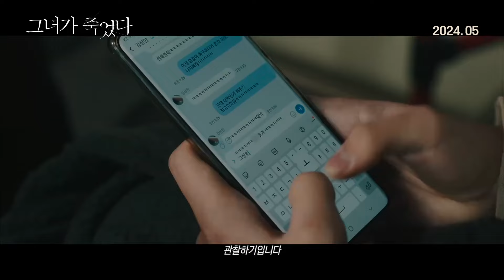영화 [그녀가 죽었다] 티저 예고편: 변요한, 신혜선, 이엘: 2024.05: 미스터리: Following: Byun Yo-Han, Shin Haesun, EL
“나쁜 짓은 절대 안 해요. 그냥 보기만 하는 거예요.”

고객이 맡긴 열쇠로 그 집에 들어가 남의 삶을 훔쳐보는 취미를 지닌 공인중개사 ‘구정태’.
편의점 소시지를 먹으며 비건 샐러드 사진을 포스팅하는 SNS 인플루언서 ‘한소라’에게
흥미를 느끼고 관찰하기 시작한다.

“관찰 152일째, 그녀가… 죽었습니다.”

급기야 ‘한소라’의 집까지 드나들던 ‘구정태’는 어느 날,
그녀가 소파에 죽은 채 늘어져 있는 모습을 발견하게 된다.

그 후 그가 ‘한소라’ 집에 들어간 것을 알고 있는 누군가가 협박을 시작하고,
사건을 맡은 강력반 형사 ‘오영주’의 수사망이 그를 향해 좁혀온다.
스스로 범인을 찾아야 하는 ‘구정태’는 ‘한소라’의 SNS를 통해
주변 인물들을 뒤지며 진범을 찾아 나서는데…
2024.05 / Following, 2024

감독: 김세휘
출연: 변요한, 신혜선, 이엘, 한소하, 이세랑
卞요한｜Byun Yo-Han
申惠善 ｜ Shin Haesun
EL, Lee El

제작: (주)엔진필름
배급: 아티스트스튜디오(주), 무빙픽쳐스컴퍼니, ㈜콘텐츠지오
제공: 미시간벤처캐피탈㈜